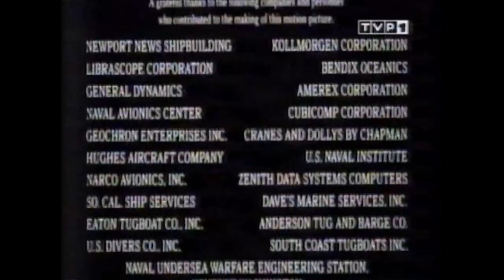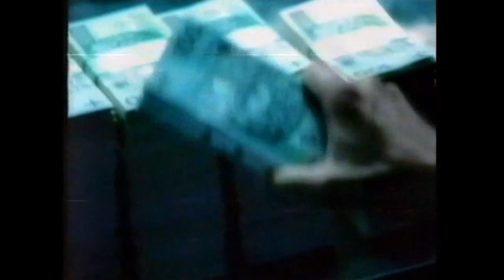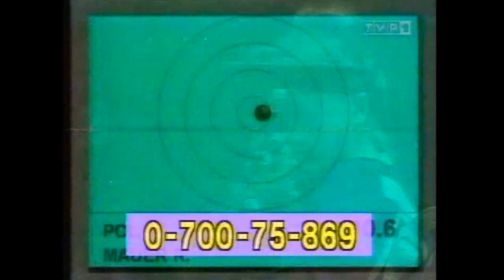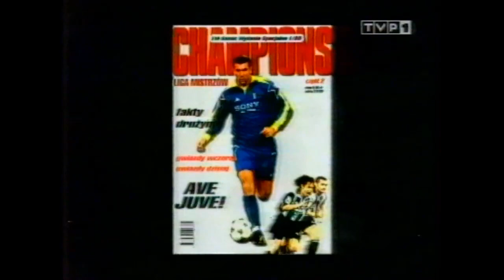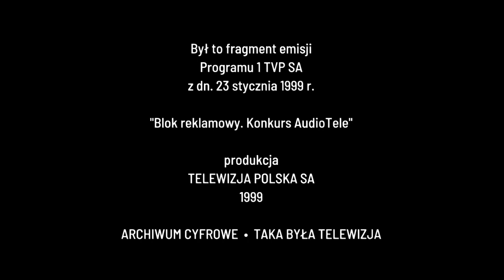1999.01.23 ▪ TVP1. Blok reklamowy. Konkurs AudioTele. Sportowiec Roku 1998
tbt ▪ Taka Była Telewizja ▪ TVP1 ▪ 23 stycznia 1999 r. ▪ Blok reklamowy po filmie "Czerwony Październik"